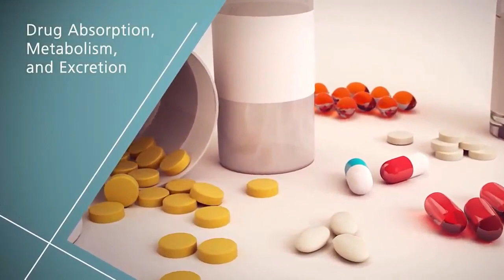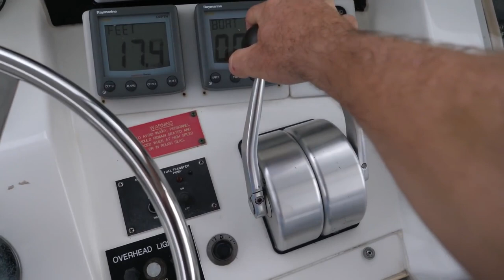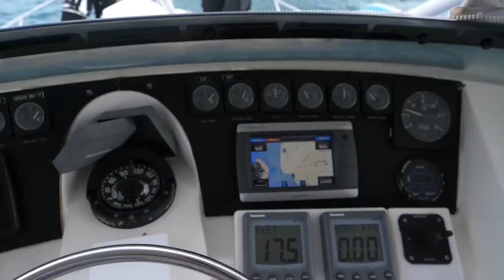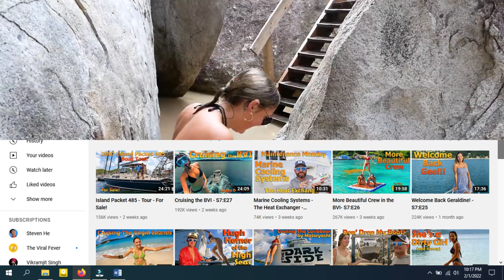Sailing Doodles Exposed - Inside the Secret Life of Sailing Doodles 2022